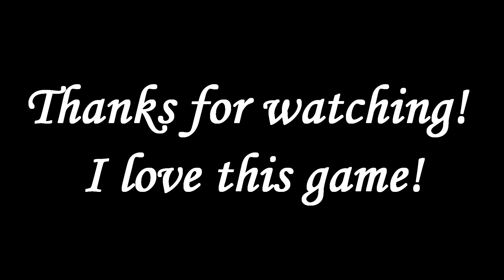Volky - WW2 Daytage!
Wow, it's been a while. All of these clips were hit in just one day! I haven't use Sony Vegas in years so don't be too harsh. Give me some time to work on it a bit.